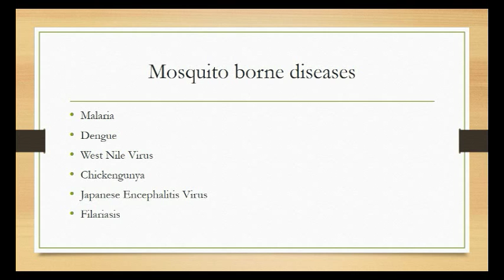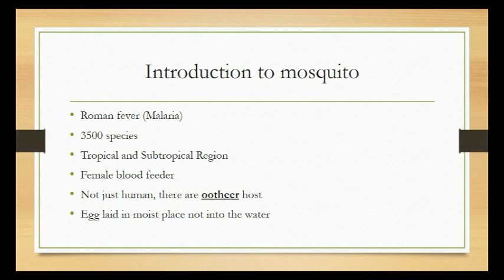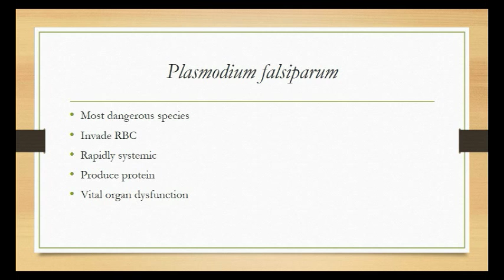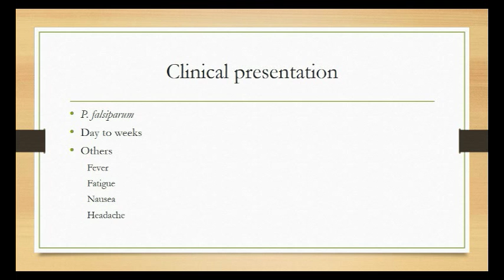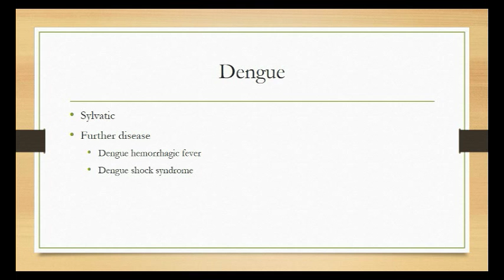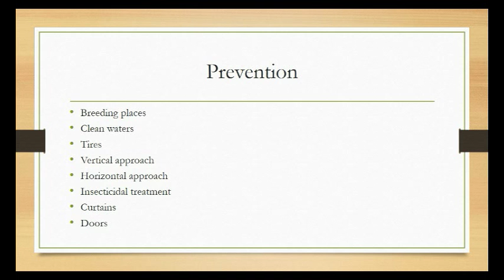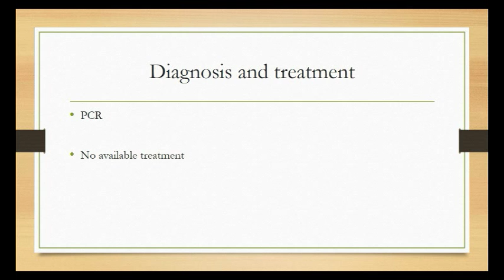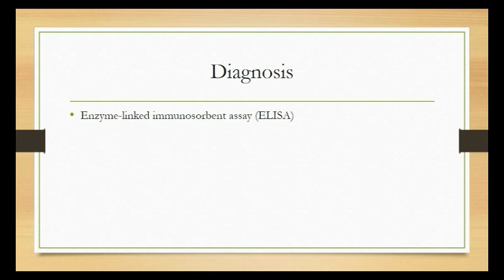mosquito borne disease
introduces the basics of the mosquito borne disease in human